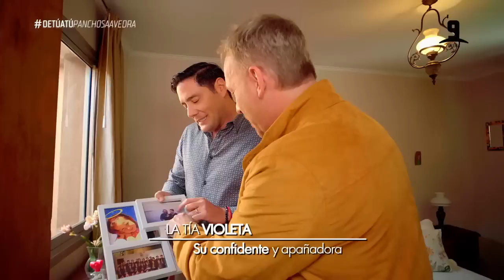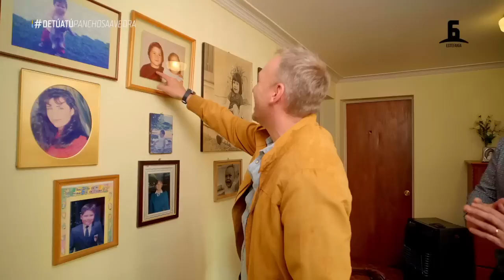Pancho y el amor incondicional de su familia. De Tú a Tú, 2021.